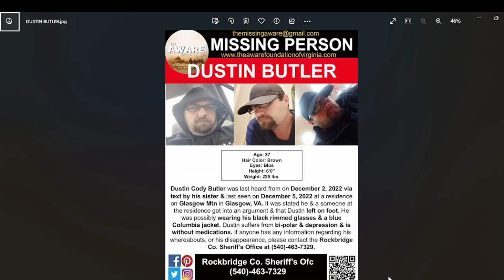37 YEAR OLD DUSTIN BUTLER IS MISSING FROM GLASGOW VIRGINIA - YOU CAN HELP BRING HIM HOME SAFE!!!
ALCOHOLICS ANONYMOUS